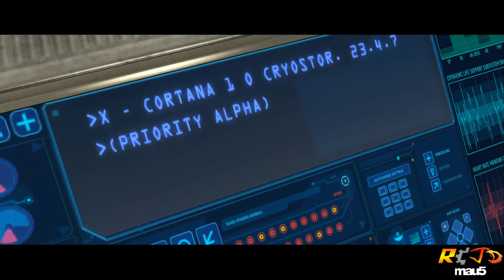Halo CE-El PIllar of Autumn-Español Parte 1 HD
El Jefe Maestro estaba dormido, hasta que El Pacto ataco el Pillar of Autumn. A partir de ese momento, empieza una gran aventura contra el Covenant.